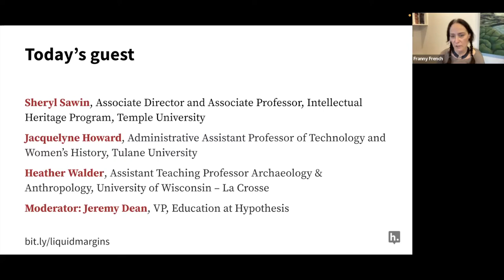Liquid Margins 034 | Orientation by Annotation: Hypothesis in First Year Seminar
How is social annotation best used in first-year seminar? Can the practice of reading together set students on course for success in college right from the beginning? Those are questions at the heart of the next Liquid Margins: “Orientation by Annotation: Hypothesis in First Year Seminar.” Join guests — including Heather Walder from the University of Wisconsin–La Crosse, Jacquelyne Howard from Tulane University, Sheryl Sawin from Temple University — and the Liquid Margins crew for what’s sure to be a powerful conversation about using social reading to equip students with the skills to better understand texts, expand their critical thinking and share learning in “each one teach one” ways.